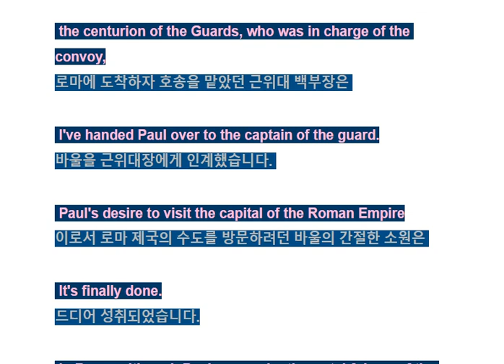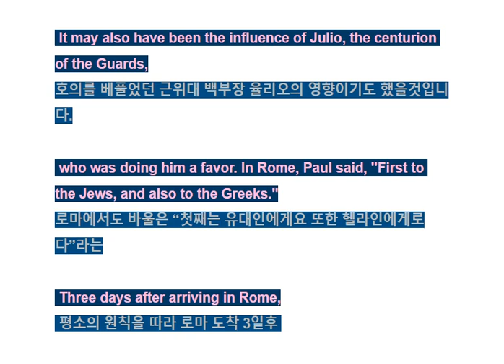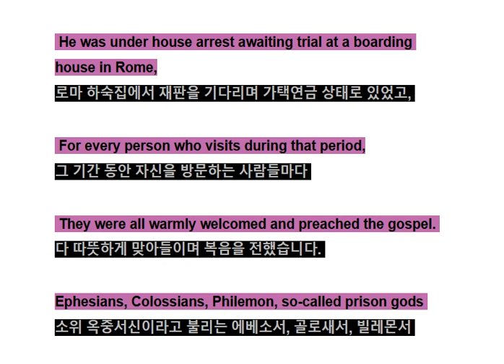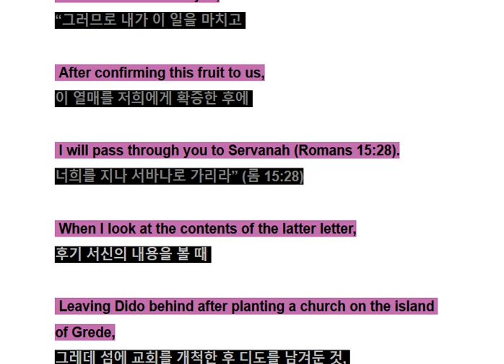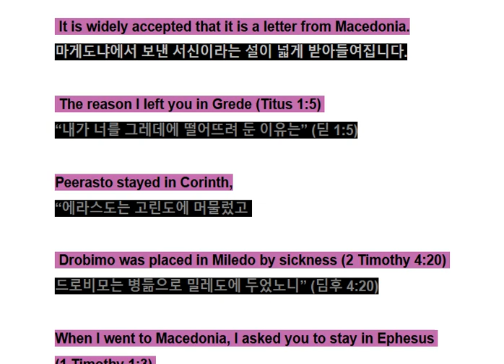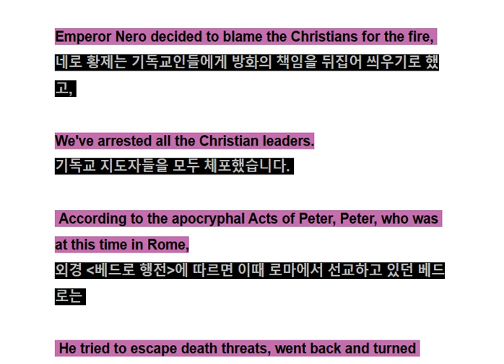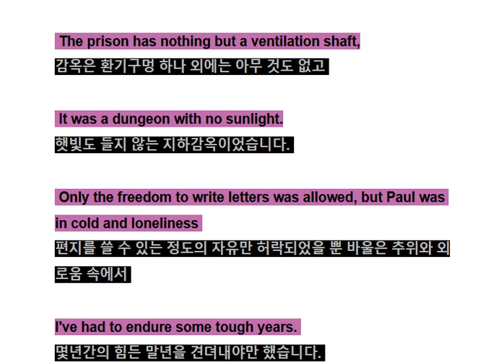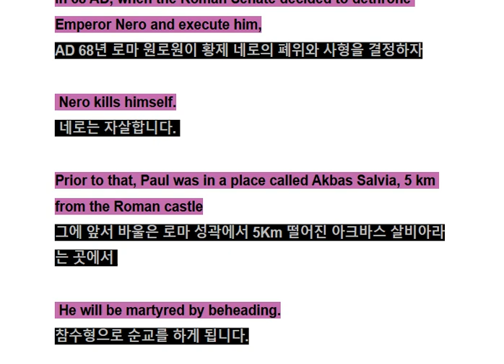ENGLISH SERMON, THE LIFE OF PAUL APOSTLE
오늘은 영어성경의 기본이 되는 자료들을 수집하여 영어버전-한글버전을 동시에 사용하는 영어성경 공부를 시도합니다. 많은 공부가 되기를 기도합니다.

이미 토크TV에는 영어성경을 공부하기 좋은 컨텐츠가 만들어 올려져 있습니다.
 금일의 업로드는 사도 바울의 생애? 입니다. 종교차원을 넘어 영어를 재밌게 공부하는 방법을 되 새기면서 공부가 되기를 바랍니다.

이러한 귀중한 자료들을 중심으로 새롭게 시도하는 영어성경 공부가 꼭 성공할 것으로 믿습니다.